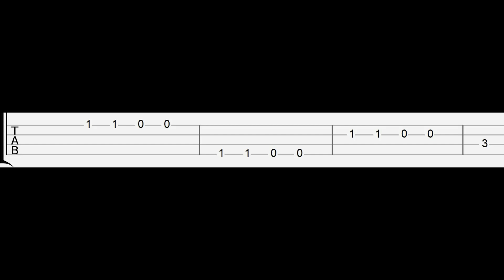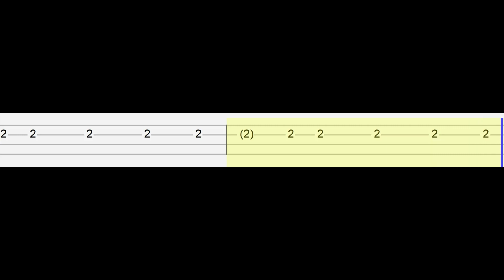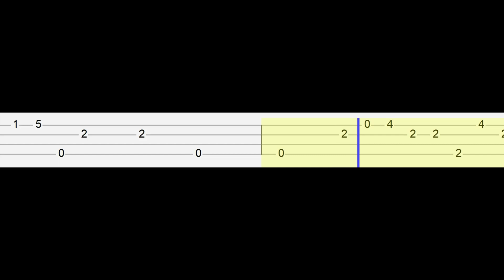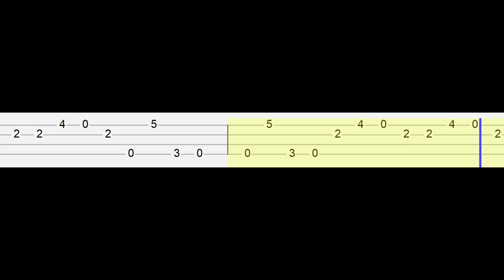Vs Sonic.Exe - Too slow - Friday Night Funkin (Easy Ukulele Tabs Tutorial)